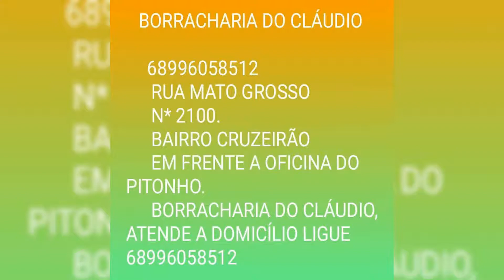ESCOLINHA SPORT CLUB CZS 68984126373